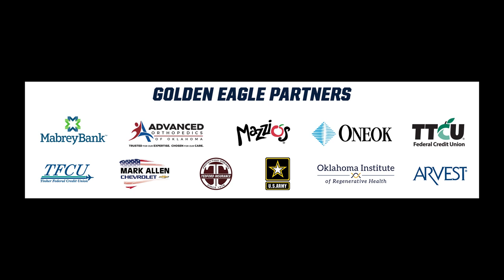ORU Athletics Q&A | Emmanuel Nzekwesi - Men's Basketball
ORU Athletics Q&A with Emmanuel Nzekwesi from men's basketball.